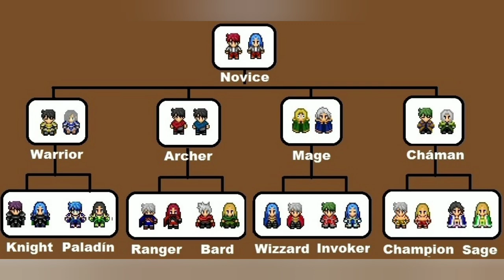Broken Bridge|Nuevo Mmorpg Mundo abierto| (Estrena el 23 de enero)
NUEVO JUEGO SALE EL 23 DE ENERO

Broken Bridge Online es un juego de fantasia MMORPG ambientado en una epoca donde
gobierna la confusión e inmunducia, en un continente lejano que alguna vez fue gobernado
por la hermandad pirata. Embarcate en la aventura para seguir los pasos de los antiguos
piratas y descubrir la verdad oculta que hay sobre estas tierras.

Caracteristicas más destacables:

Sistema de clases y renacimiento. (Podrás elegir entre 4 clases de las cuales puedes elegir 2 opciones de evolución en cada una, en total son 20 clases incluyendo las iniciales y sus evoluciones)

Modo historia. Ayuda al rey con las distintas tareas que te encargará y explora el
vasto mundo de Broken bridge mientras lo haces. Desde navegar en barco hasta recuperar reliquias sagradas!

-Un libro del usuario dónde verás todo tu progreso en cuanto a oficios, cuantos monstruos has matado, a cuantos jugadores has asesinado y mucha otra información.

-Un sistema de encantamiento de items por medio de cartas especiales que cada mob soltará.

-Sistema de guild

-Sistema de oficios dónde puedes elegir hasta más de 4 trabajos por tomar (Alquimista, Talador, Minero, Pescador, etc)

-Jefes de eventos y naturales que tendrán un papel importante en el juego tirando objetos esenciales para el crafteo.

-Personaliza tu personaje a tu gusto, elige el pelo, la ropa y los ojos que deseas usar.

-Pvp  a mundo abierto donde puedes morir en manos de cualquier jugador.

-Eventos regulares y actualizaciones constantes.

¡Broken Bridge estará disponible para Windows y Android!